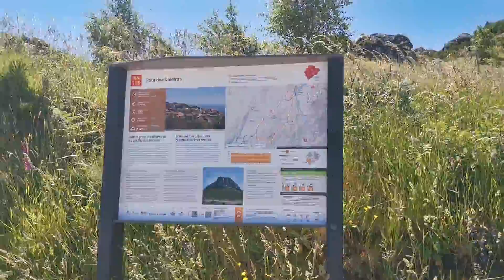VOLTA PELA SERRA DO CARAMULO COM A 07!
Volta até ao topo do caramulo com a minha MT 07 com os meus pais com a Duke 125, enquanto falo com vocês! Espero que gostem do vídeo e muito obrigado a todos por o apoio incrível que dão!

Portem se mal!